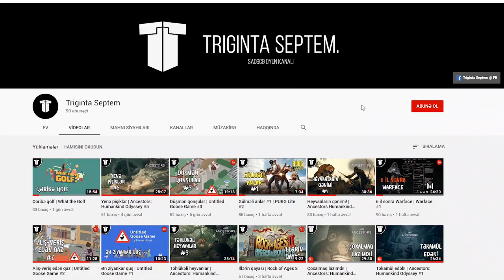Əyləncəli döyüşlər | Totally Accurate Battle Simulator (TABS) #1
TABS - əyləncəli döyüş simulyator oyunudur. Oyunda fərqli növ döyüşçülər və məhdud resurs ilə rəqib döyüşçüləri məhv etmək lazımdır. Oyunun səsləndirilməsi isə başqa əyləncədir, çox gülməlidir. Əvvəlki kanalımda Beast Battle Simulyator izləyib sevənlər bu oyunu da bəyənəcəklər!
TABS, əyləncəli döyüşlər başlasın!